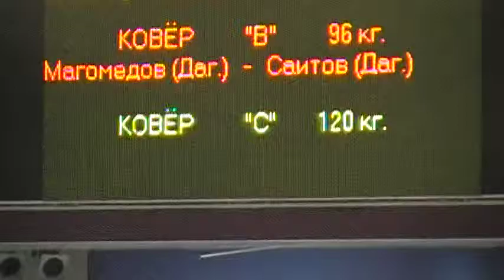120 kg r2 Makhov vs Mirimyan